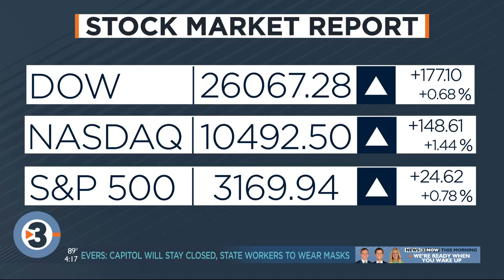Meet Wisconsin Chamber Orchestra violinist Suzanne Beia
Since you can't see the Wisconsin Chamber Orchestra perform live at Concerts on the Square this year, we're introducing you to some of the musicians that make the annual series so special. This week violinist Suzanne Beia shares how she got started playing her instrument of choice.